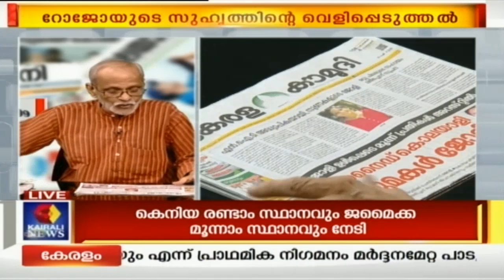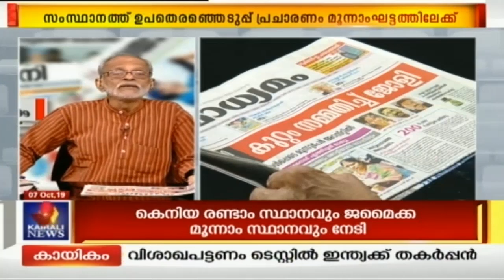Varthamanam വർത്തമാനം | Bhasurendra Babu | 7th October 2019 | Full Episode